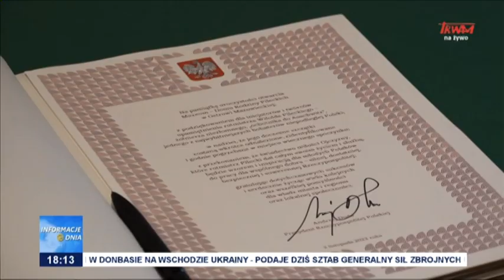Wyjątkowa historia rodziny Pileckich